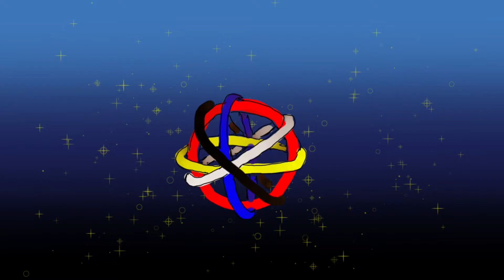Woven Hoops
This retelling of a Hoop Dance Legend is a Short Animation created by Sage Romero (Tovowahamatu Numu/Tuah-Tahi) Big Pine Paiute, and Taos Pueblo.
Official selection of the 2020 NatiVisions Film Festival, and Nominee for Best Animated Short fil at the 2020 Red Nation International Film Festival.